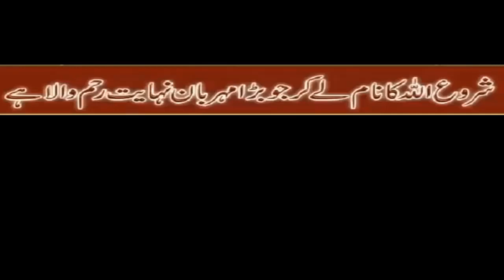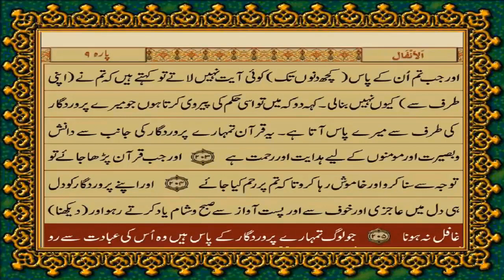The Holy Presentation no 9 | Khoof, Umeed or Dua | The Message of Allah